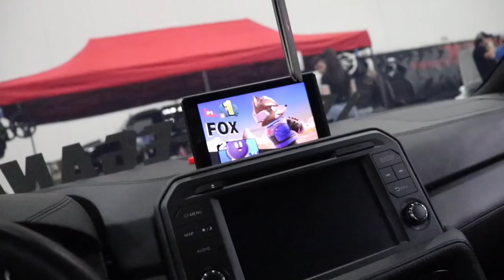THE GTR GOES TO ITS FIRST BIG SHOW!! LLG IS BLOWING UP!!